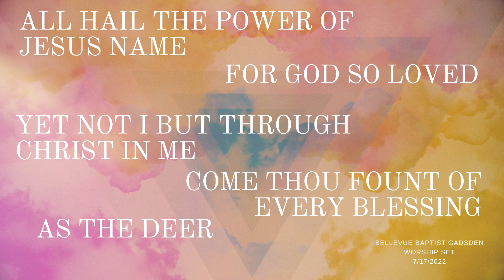Worship Warm Up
Take a look at this week's Worship Warm Up to see what is happening at Bellevue Gadsden this weekend.

We always look forward to the opportunity to worship together on Sunday Mornings and we hope you will join us this week! 🙏🙌